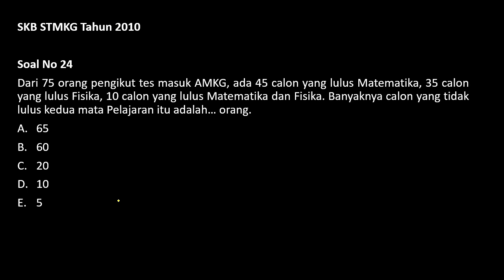Dari 75 orang pengikut tes masuk AMKG, ada 45 calon yang lulus Matematika, 35 calon yang lulus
Fisika, 10 calon yang lulus Matematika dan Fisika. Banyaknya calon yang tidak lulus kedua mata Pelajaran itu adalah… orang.
A. 65
B. 60
C. 20
D. 10
E. 5